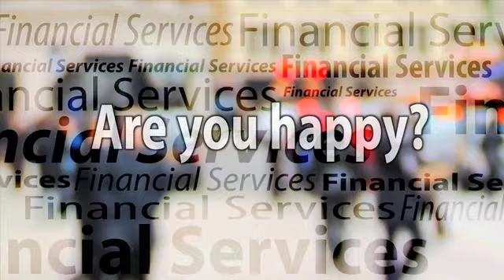Have you had a bad customer service experience?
If you've ever been left seething after experiencing bad customer service, then it's time to get your own back. Rachel Lacey explains how the Moneywise Customer Service Awards aim to celebrate the best financial firms - and root out the worst.